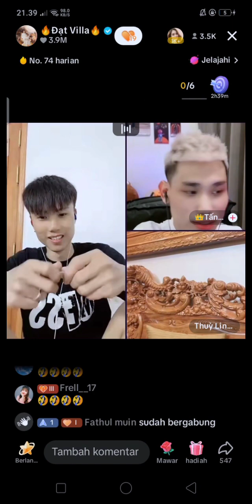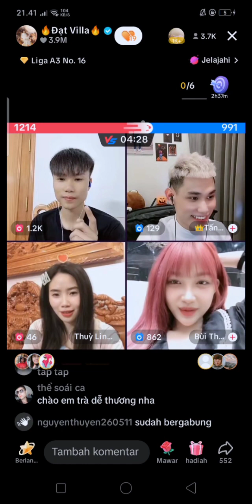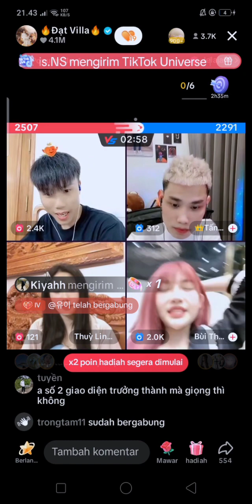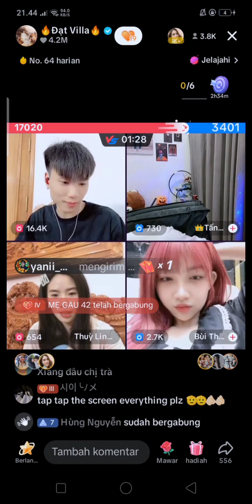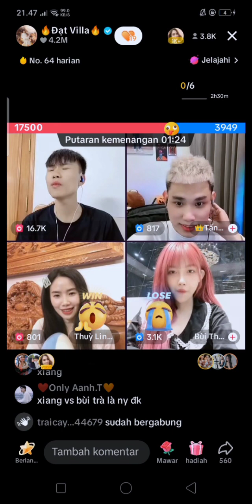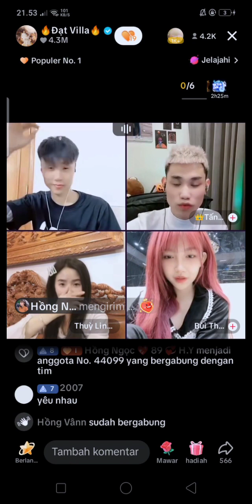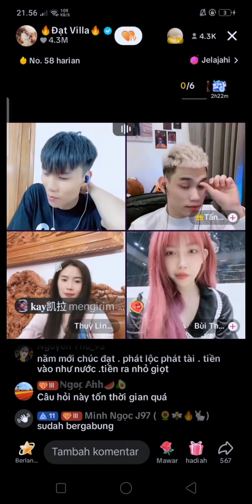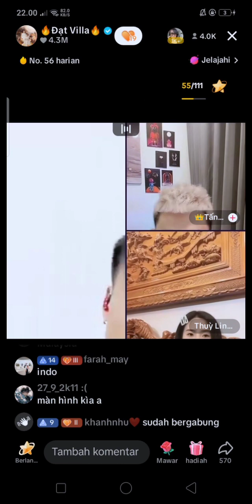(4)PK4 DATVILLA, THUYLINH,TON&BUI TH...